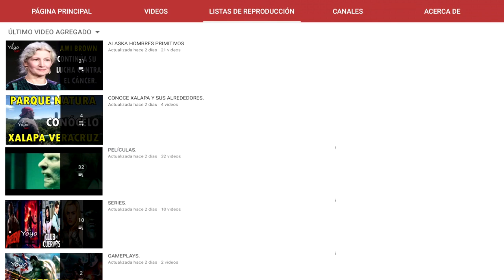HA NACIDO EL HIJO DE JEREMY Y AUDREY ROLOFF, REVELAN SI TIENE O NO ACONDROPLASIA, TODOS LOS VIDEOS